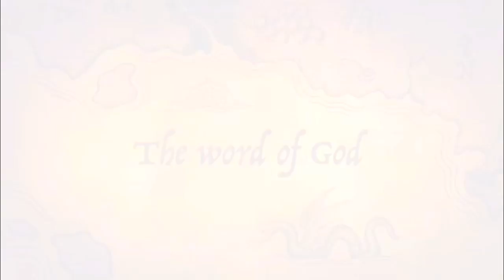Nyan Boateng- Chosen by God